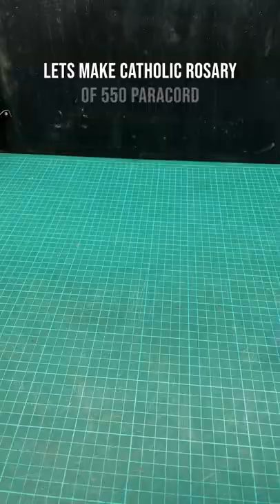Paracord catholic rosary ✝️ How to make📿 STR Handmade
Custom Wax stamp
Self-inking stamp
Hot glue gun wax
Candle style wax